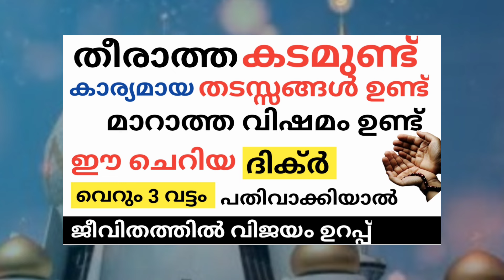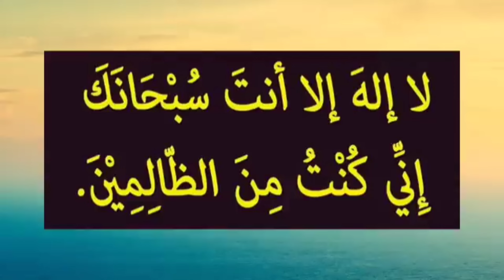മാറാത്ത വിഷമമുണ്ടോ/ തീരാത്ത കടം ഉണ്ടോ/ കാര്യമായ തടസ്സങ്ങൾ ഉണ്ടോ/ 3 വട്ടം ഈ ദിക്ർ ചൊല്ലിക്കൊ